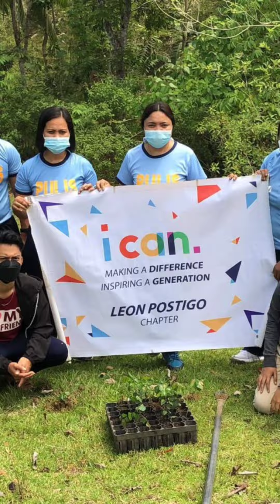PNP karamay at KAKAMPI NIYO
THE LEON B POSTIGO MPS
ZAMBOANGA DEL NORTE
KARAMAY AT KAKAMPI NIYO